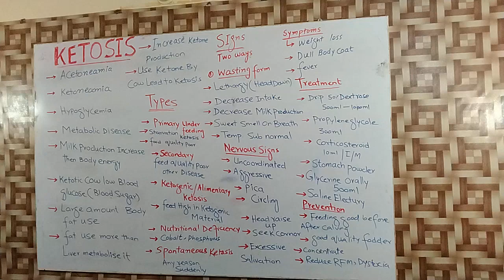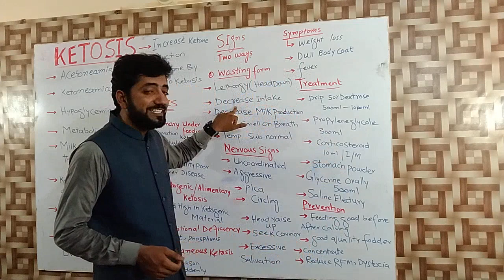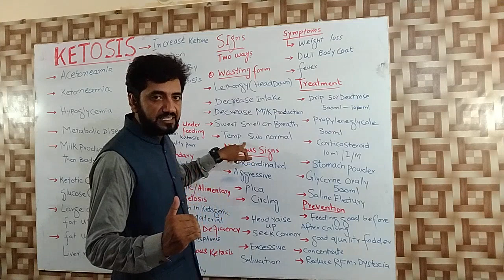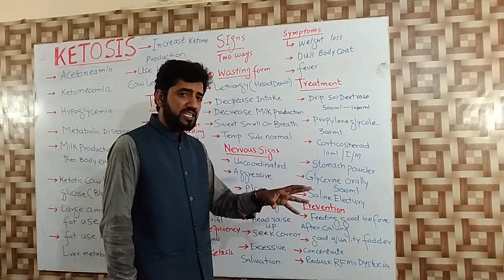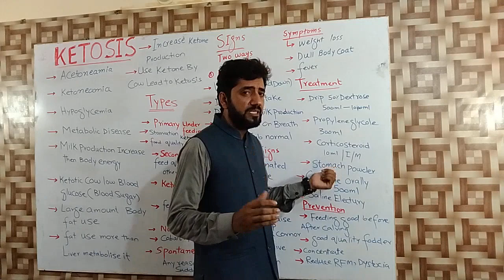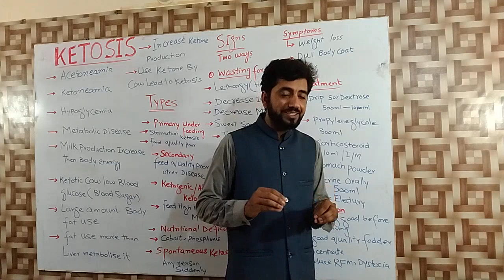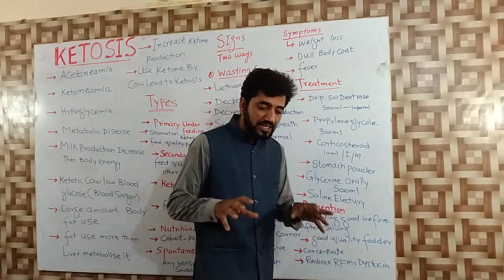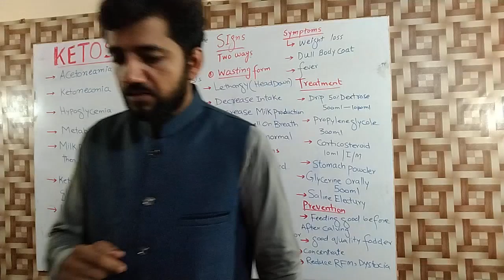Ketosis in cow by Dr Rizwan Jamal